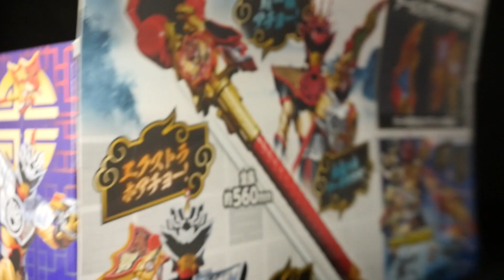「最速で闇堕ち？」追加戦士ドンドラゴクウ 桃谷ジロウ【DX龍虎之戟リュウコノゲキ】暴太郎戦隊ドンブラザーズ Avataro Sentai Don Brothers Ryukonogeki